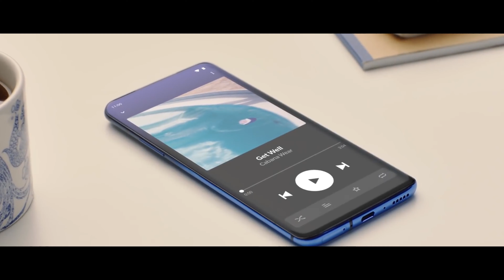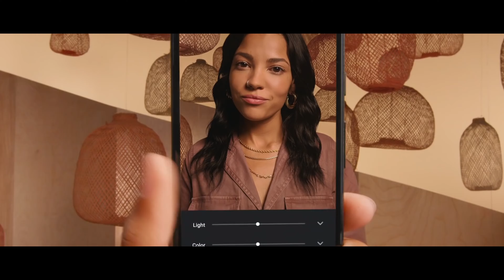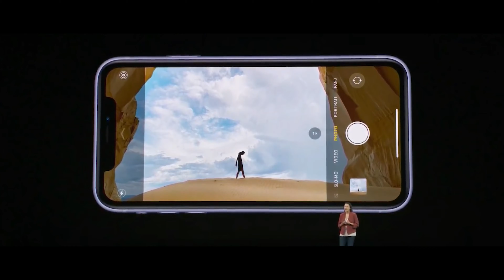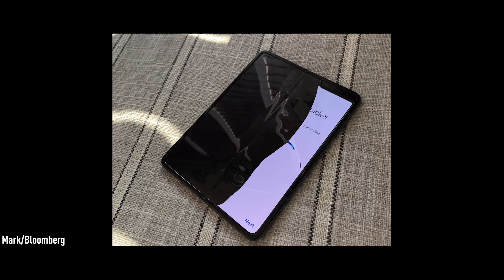DAS waren die BESTEN SMARTPHONES 2019! | Jomalo Technik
Ob OnePlus 7 Pro, Google Pixel 3a oder das Samsung Galaxy Fold - das Jahr 2019 hat einige sehr gute und spannende Smartphones für uns bereit gehalten. Welches meine Smartphone Highlights in 2019 waren, das erfahrt ihr in diesem Video. Viel Spaß!

Smartphones in diesem Video:
OnePlus 7 Pro
Redmi K20 Pro / Xiaomi Mi 9T Pro
Pixel 3A
iPhone 11 Pro
iPhone 11
Samsung Galaxy Fold
Samsung Galaxy S10
Samsung Galaxy S10e
Samsung Galaxy S10+
Huawei P30 Pro

Kamera und Schnitt: Lennart Post

Dieses Equipment verwenden wir für unsere Videos:
*Kamera (Haupt-)
*Kamera (Zweit-)
*Mikrofon Voiceover
*Mikrofon mobil
*Objektiv 50mm
*Objektiv 24mm
*Objektiv 18-135mm

Wir schneiden die Videos mit Adobe Premiere Pro.